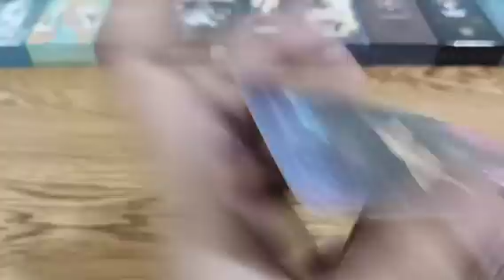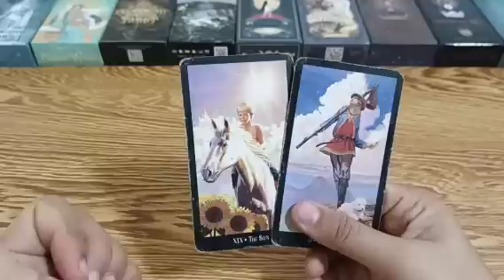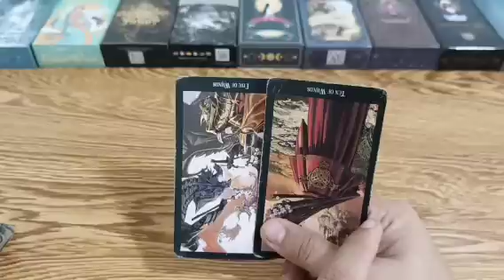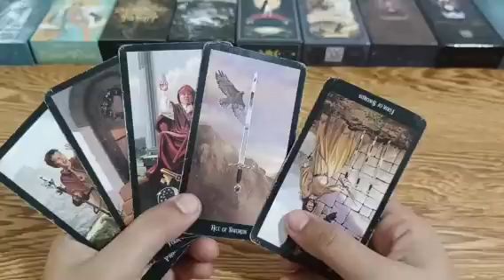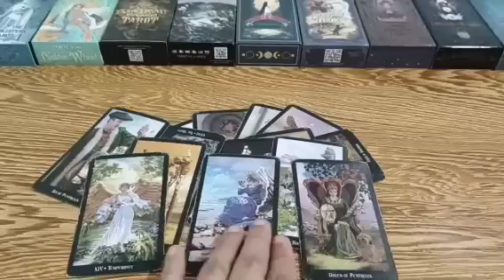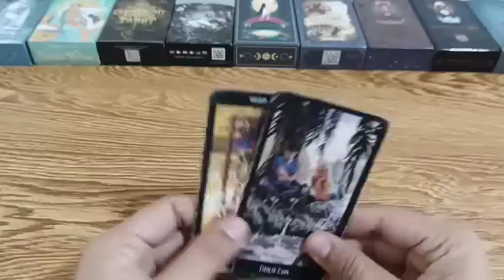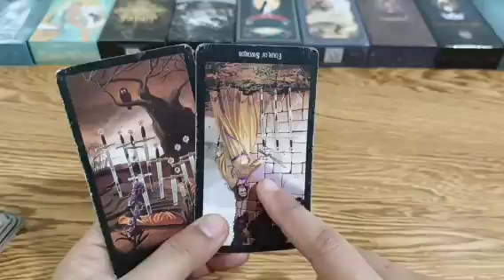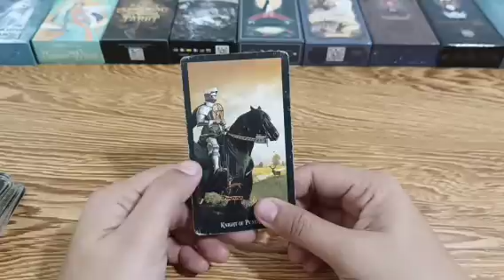dinadamdam ng person mo talaga ang wala ka sa buhay nya.mga dreams and wishes nya sa para inyo...